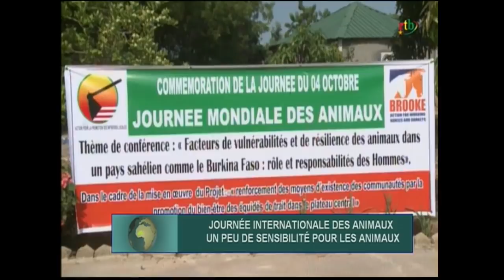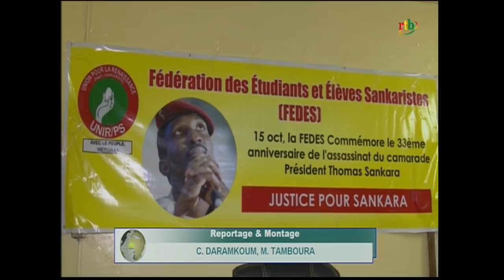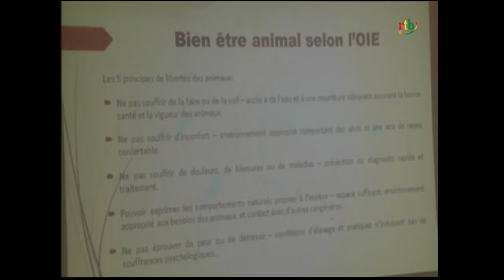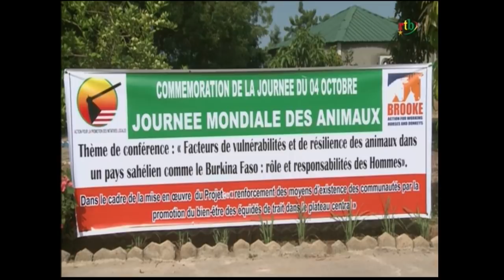RTB - JT de 20H du 14 octobre 2020